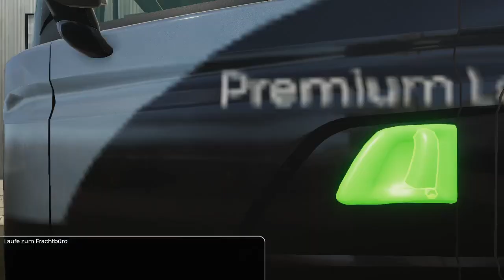On The Road - von Duisburg nach Hamburg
Man kann ontheroad immernoch nicht auswählen.